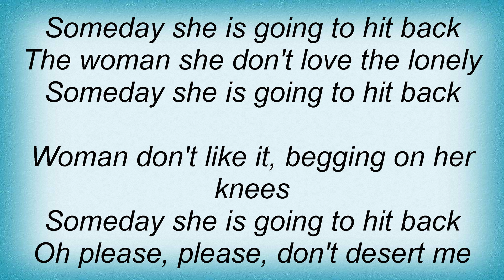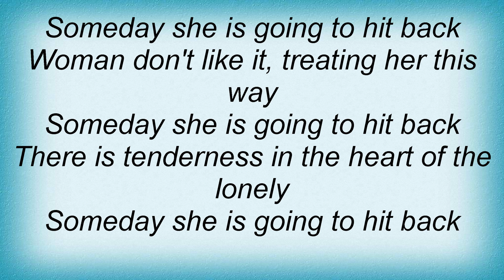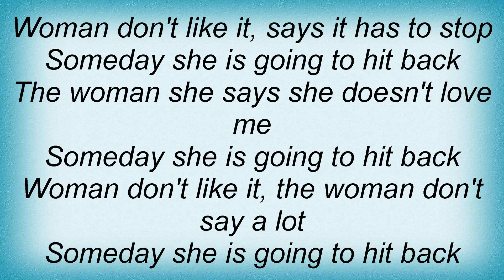Thin Lizzy - Someday She Is Going To Hit Back Lyrics